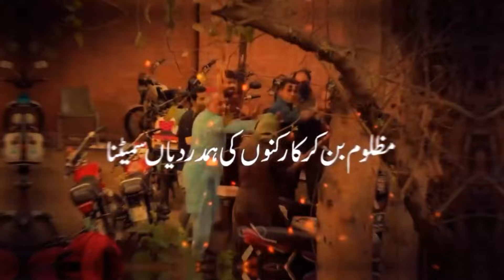SAY NO TO VIOLENCE | KARACHI | SINDH | GOS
For the Latest Updates and Information